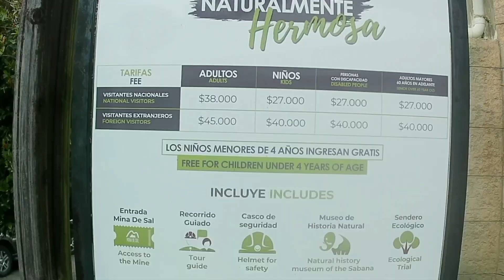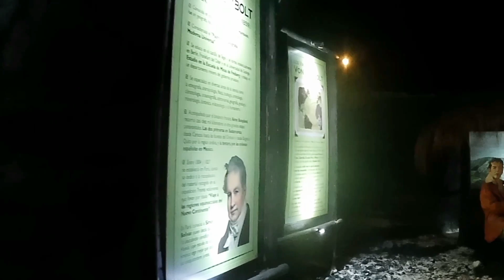Escenario de una PELICULA de HOLLYWOOD, en las profundidades de la MINA DE SAL de Nemocón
Un recorrido por los fascinantes escenarios de uno de los atractivos mas importantes de Colombia

Échale un vistazo a mi lista de reproducción de lugares que puedes visitar cerca de Bogotá, muy seguramente un sitio que no conoces está más cerca de lo que crees